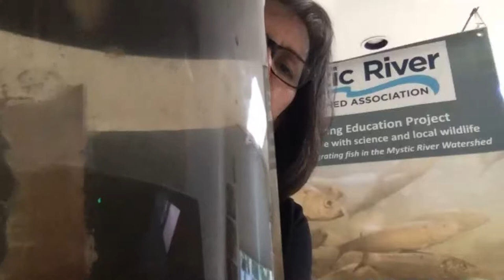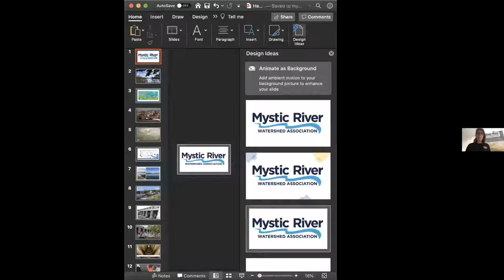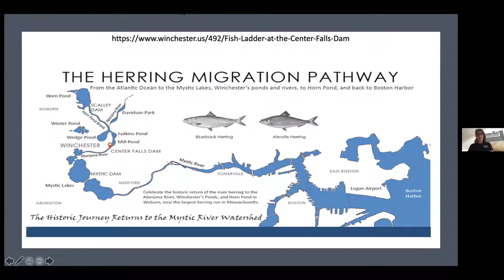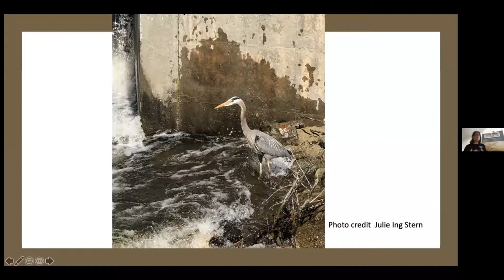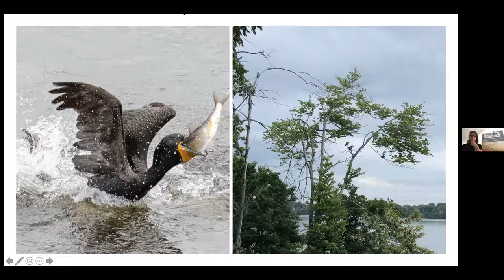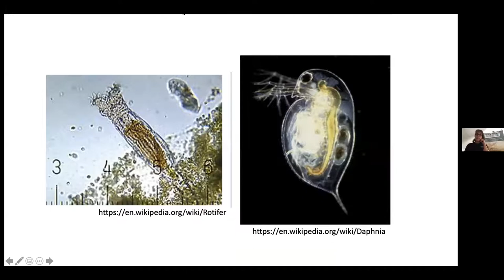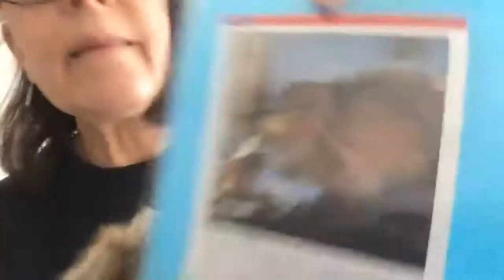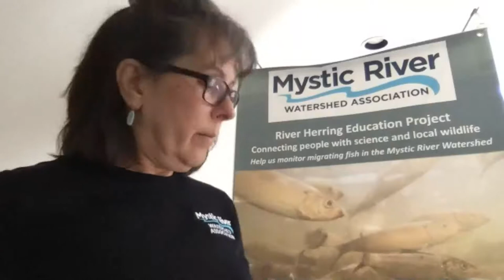River Herring: Everything Eats Something webinar